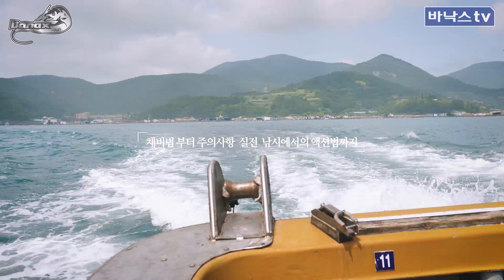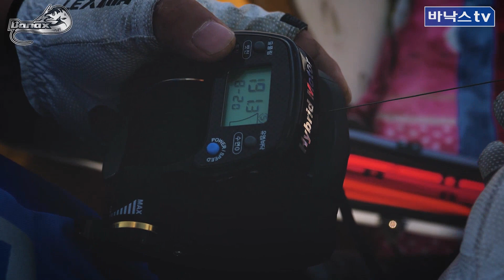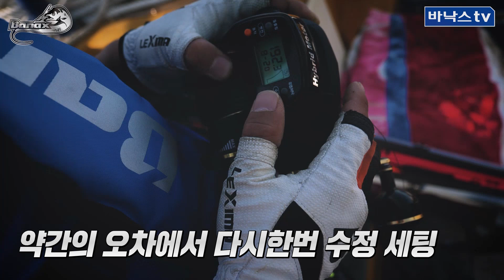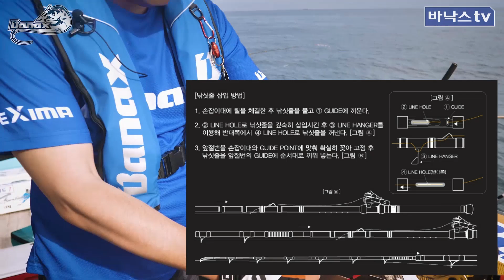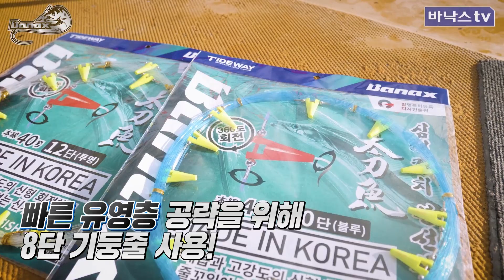MASTER FC EP.04-1 갈치낚시 처음 하시는 분들을 위한 가이드영상 - 1편[낚시준비]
갈치낚시 처음 하시는 분들을 위한 갈치 낚시 가이드를 만들었습니다.
첫번째 시간은 낚시 준비(낚싯대, 전동릴세팅, 라인감기, 낚싯대채결, 채비연결)에 대한 내용을 준비하였습니다.
갈치낚시 1편부터 순서대로 보시면 갈치낚시에 대해 어느정도 혼자 하실 수 있습니다 많은 성원 부탁드립니다.